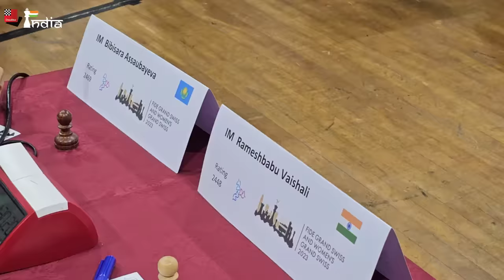Where is Arjun's chocolate? | Starting moments of FIDE Grand Swiss 2023 Round 7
It's one of the most crucial rounds of the FIDE Grand Swiss 2023. After a rest day the players are rejuvenated and ready for a huge fight! We bring you the starting moments from round 7.